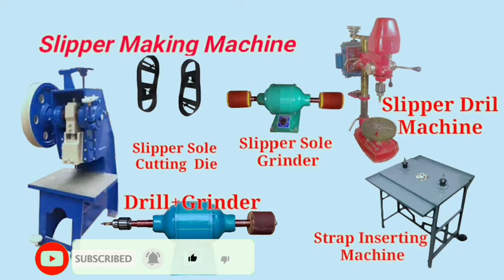कैसे शुरू करें हवाई चप्पल/Slipper बनाने का व्यापार Sole Cutting Making Machine Manufacturer-Delhi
To Make complete Setup of Slipper making Business we need Slipper sole cutting machine, Sole Cutting Die, Sole Grinder, Sole Drill Machine, Strap inserting Machine, and packaging materials,